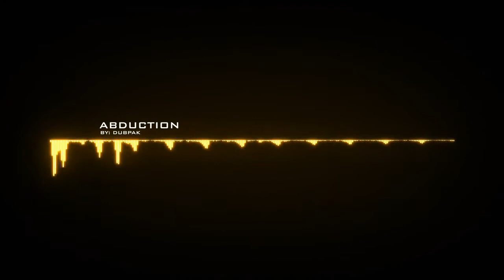Dubpak-Abduction-(◐ o ◑ )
-song made in ableton live 8 with sylenth1 plugin
-video made in adobe after affects
-please buy this song to allow me to afford to keep makin dubstep :)

Id like to thank the guy who made the template for the video, made in adobe after affects -Audio Visualizer by Mocarg